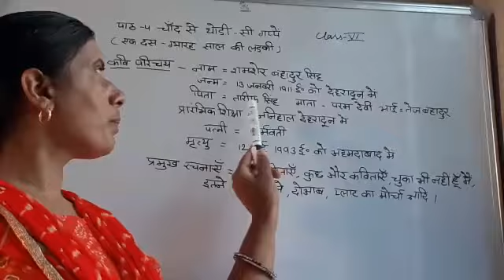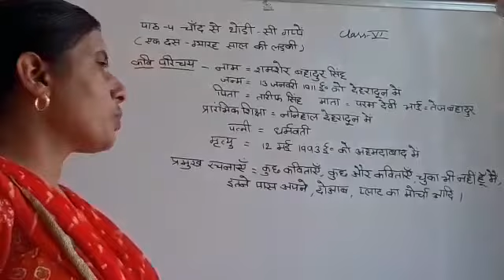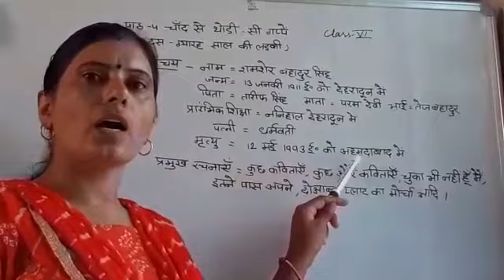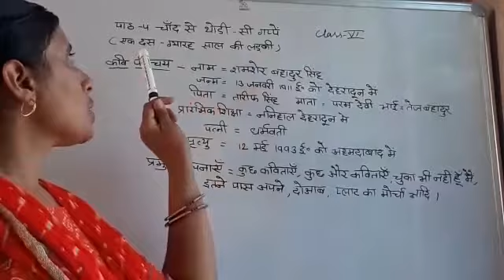class 6th hindi day 15